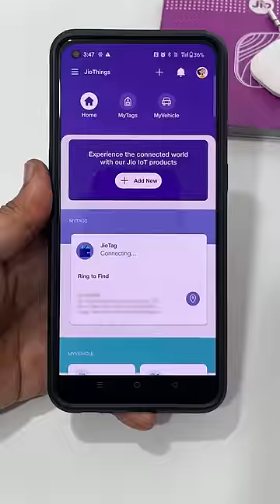Best Jio Tag for Tracking !! ⚡️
Check my review on jio tag